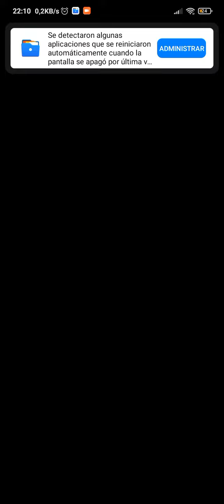DOKKAN BATTLE SUPER BATTLE ROAD VS SUPER AGL FREE TO PLAY